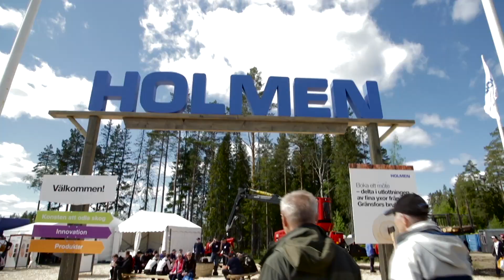Skogsnolia2015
Skogsnolia 2015